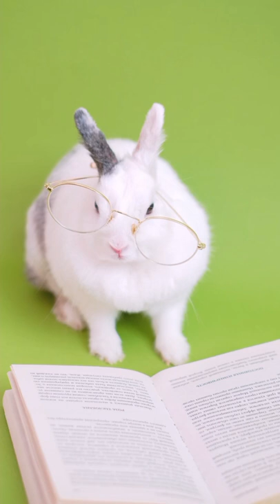cute and funny rabbit videos compilation|| funny bunny|| aww animals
cute rabbit video
funny rabbit video
rabbit video
funny video
video for fun
video for kids
kids video
funny rabbits
cute rabbits
aww animals
stress stress go away
pet
pets
funny pets
cute pets
funny pets video
cute pets video

The featured clips in this video are taken with permission from original video owner.